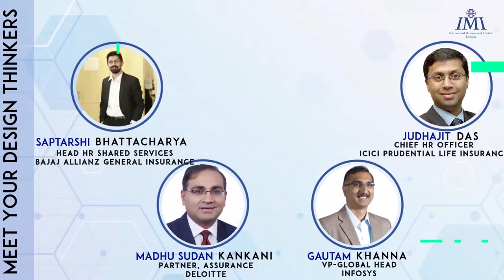Converse 19 | Teaser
"New perspectives lead to new ways, opening new doors ". IMI Kolkata presents its much awaited annual management conclave, CONVERSE '19. The event will bring together the knowledge and insights of the eminent panelists on the theme, 'Design Thinking'. So come and brainstorm with the best!